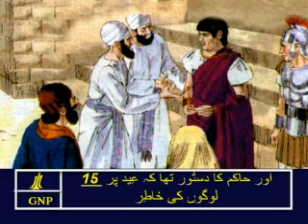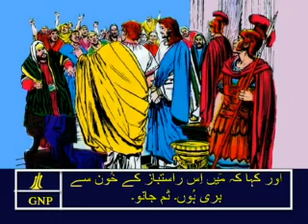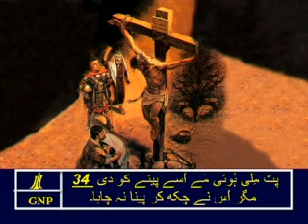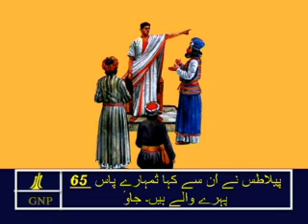Matthew 27 Urdu Picture Bible